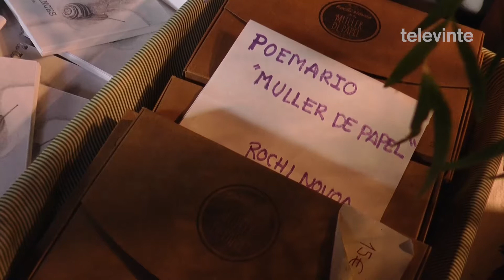O Pazo de Sabadele traslada ao mes de xullo a súa Foliada das Artes e apertura da mostra Non Mundo